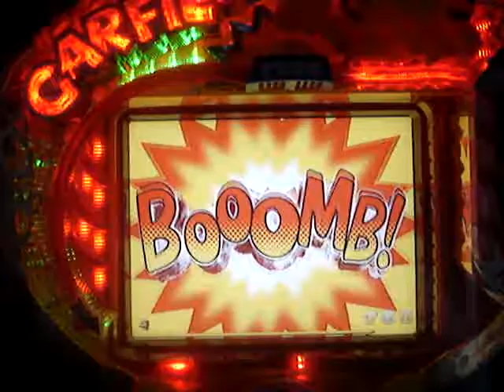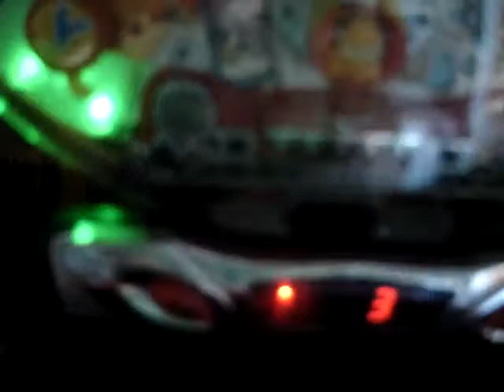Garfield Pachinko (wild west scene)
just some more of Garfield Pachinko, the Wild West scenes with the Darts mini game